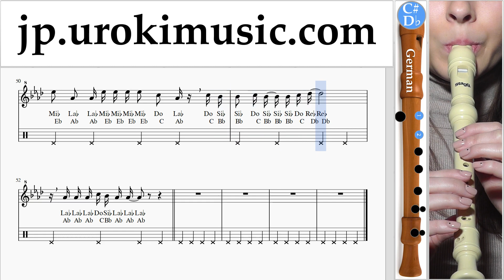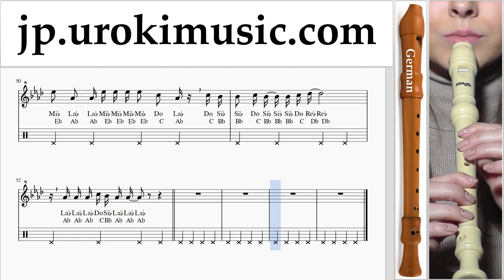リコーダーの吹き方(ジャーマン) TWICE - Heart Shaker 運指表 um-ih799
リコーダーの吹き方(ジャーマン) TWICE - Heart Shaker 運指表 um-ih799 コメントを書いて、レッスンをより便利にする方法を教えてください。